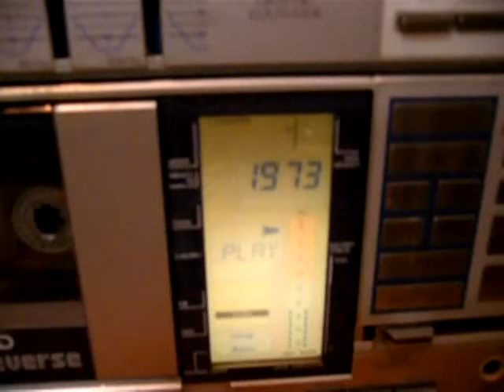JVC PC-55 boombox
The ultimate evolution of the boombox, this mid-80s JVC flagship has it all. Stunning looks, powerful sound, and loaded with high-end features including the most advanced cassette deck ever to appear in a portable - yes, ever. Very heavy and well-built, and definitely one of the loudest and best-sounding boxes ever made.